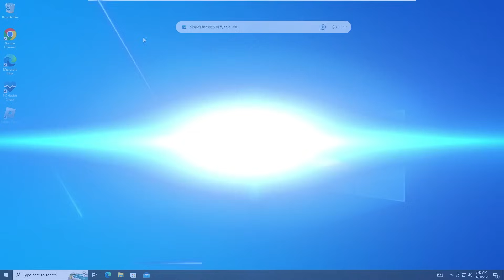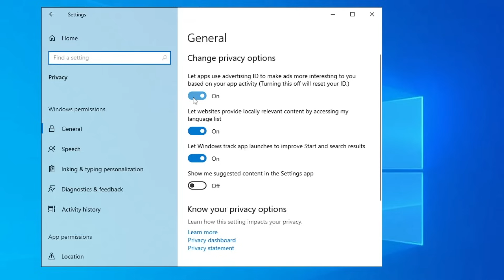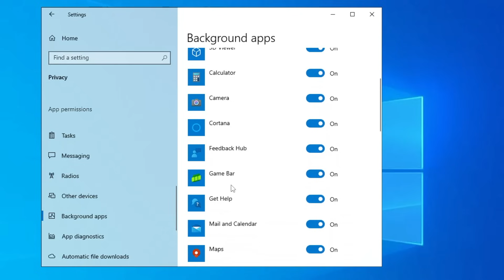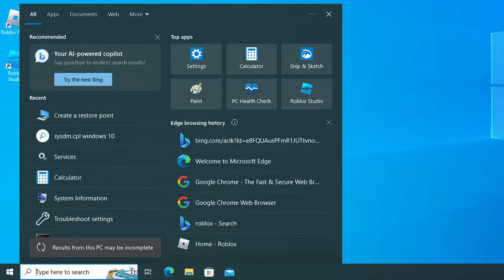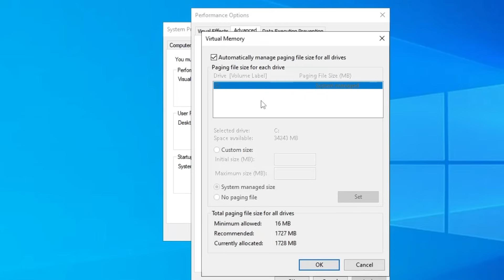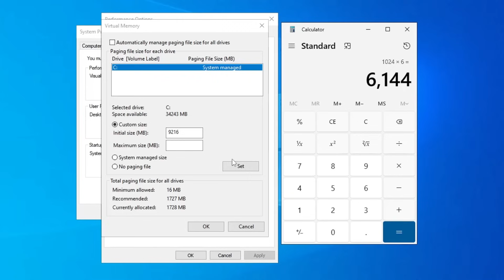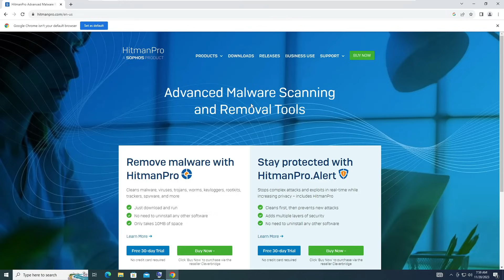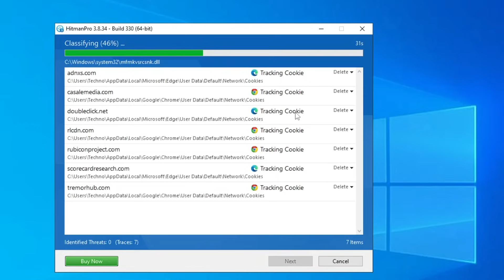Speed Up 🚀 Windows 10 and Fix Lagging and Slow issues (6 Settings)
If you are using Windows 10 and facing slow performance along with a lot of lag then apply these best optimizations to boost Windows 10 performance.

Timestamps
00:00 - About the Video
00:30 - Clear Temporary Files from Storage
01:56 - Disable Permissions and Background Apps
04:02 - Disable Startup Apps
04:58 - Disable unwanted animations and graphics
05:52 - Increase Virtual Memory
07:50 - Delete Junk and Run Hitman Pro

☑ Watched the video!
☐ Liked?